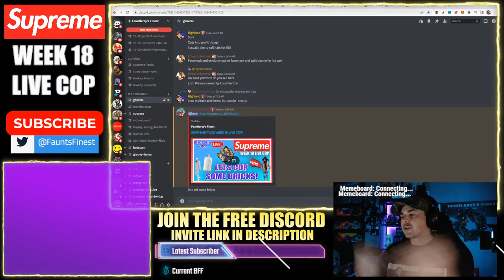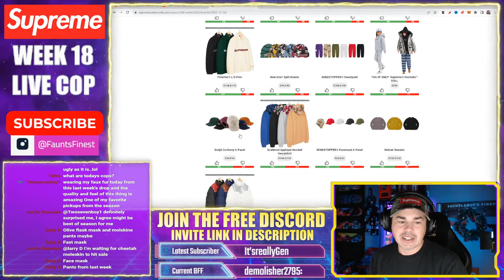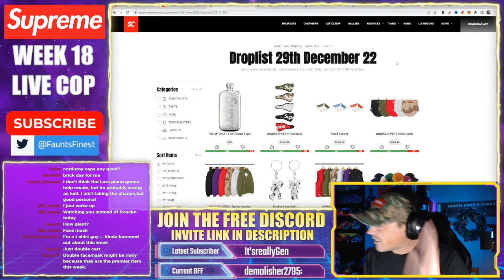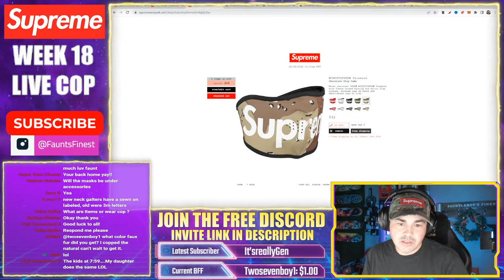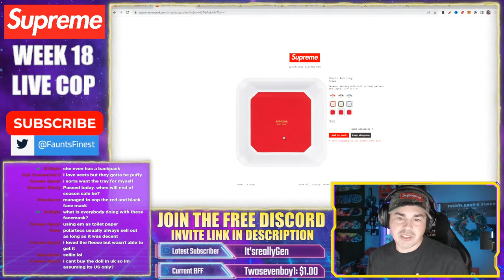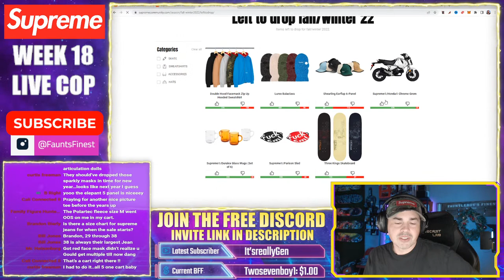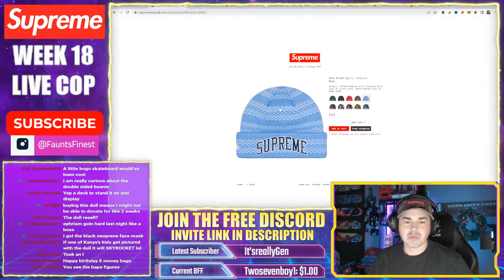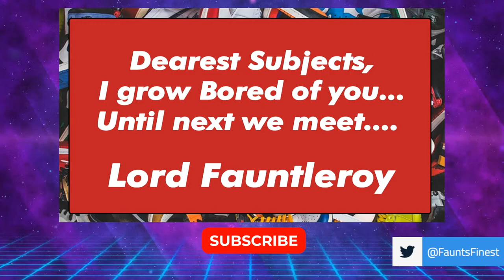SUPREME FW22 WEEK 18 LIVE COP!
Today I am am live copping on the Supreme site. Lets get some bricks!!

supremefw22 supremedroplist supremeresell supreme blazers supreme fw22 resell supreme drop this week supreme resell predictions supreme ss22 resell